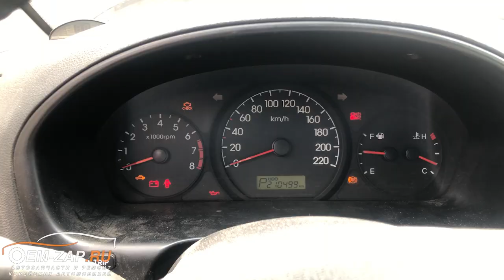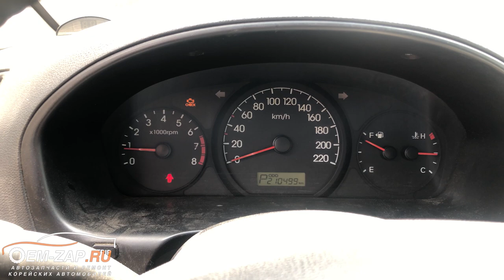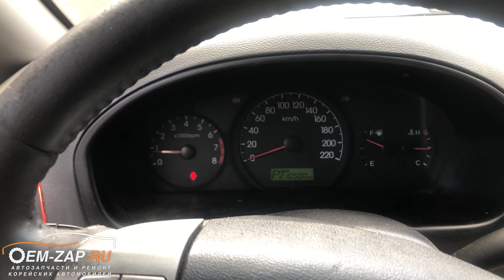Hyundai Grand Starex 2.4 бензин G4KG стук и задиры в цилиндрах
Задиры в цилиндрах не обошли стороной и двигатель G4KG, и это неудивительно, потому как он является основоположником двигателей семейства Theta, куда входят всем известные G4KD и G4KE. Но, надо признать, в двигателе G4KG задиры встречаются на много реже чем у последователей и связано это с меньшей тепловой нагрузкой двигателя.

Первый раз клиент на этом Хендай Гранд Старекс обратился из-за стука в двигатель на диагностику. Проверили эндоскопом, который выявил задиры во всех цилиндрах, но автовладелец не торопился сдавать его в ремонт и взял время на «подумать». И вот взвесив все за и против пригнал, в конце концов, автомобиль на ремонт. Как стучит двигатель прекрасно слышно в ролике, а для любителей канала «КВП» сняли звук после ремонта. Так сказать, почувствуй разницу.

Делая капитальный ремонт двигателя было произведено: гильзовка блока цилиндров с заменой поршней на оригинальные номинального размера, замена комплекта цепей ГРМ (оригинал), вкладыши шатунные и коренные, маслосъемные колпачки с притиркой и регулировкой колпачков (на этом двигателе отсутствуют гидрокомпенсаторы), все прокладки и сальники, водяной насос (помпа).

Помимо работ по двигателю был произведен большой ремонт ходовой части и деталей навесного оборудования.

Находимся по адресам:
👇👇👇👇👇👇👇👇👇ЖМИ КНОПКУ "ЕЩЁ"👇👇👇👇👇👇👇👇👇

Север
🕘🔛🕗 График работы: с 9 до 20 без выходных.